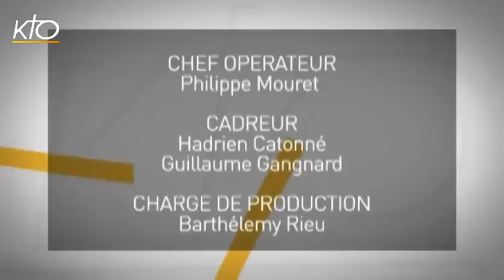Aimez vos ennemis par Mgr Luc Ravel et Georges Malbrunot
Conférence enregistrée le 1er juin 2016 à l'église Saint Ferdinand des Ternes, à l'occasion des rencontres des Ternes avec la participation de : Mgr Luc Ravel, évêque aux Armées et Georges Malbrunot, grand reporter au Figaro et ancien otage en Irak.